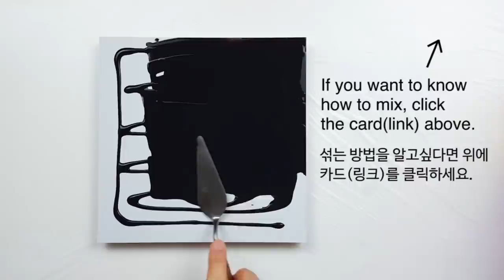(279) Chain pull technique _ Beautiful flower _ Acrylic Pouring _ Fluid acrylic _ Designer Gemma77